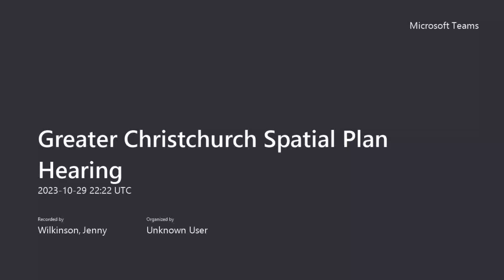Draft GCSP Hearing 11 - 12pm SDC 30 October 2023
This Draft Greater Christchuch Spatial Plan provides a blueprint for how population and business growth will be accommodated in Greater Christchurch into the future, through targeted intensification in centres and along public transport corridors.

A Hearing Panel consisting of an Independent Chair and representatives from mana whenua, Canterbury Regional Council, Christchurch City Council, Selwyn District Council, Waimakariri District Council and Central Government was established to hear from submitters over the course of six days across the three Districts.